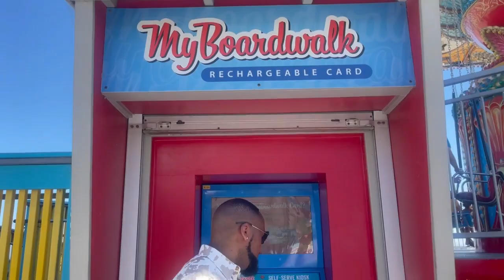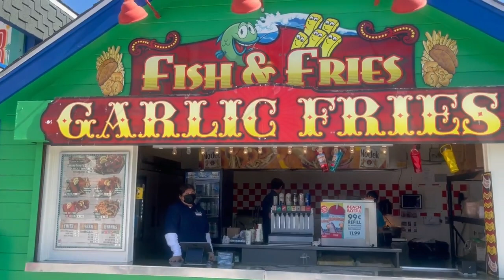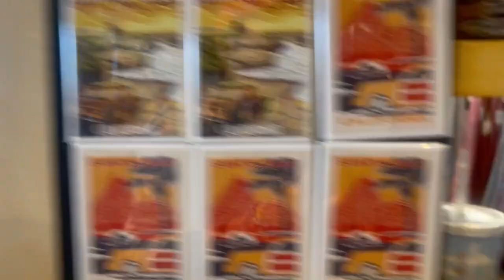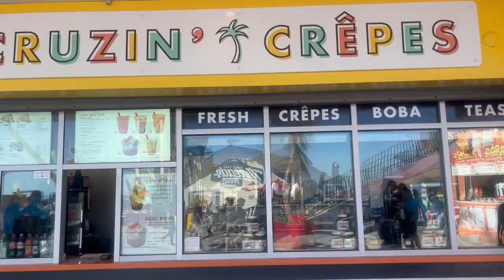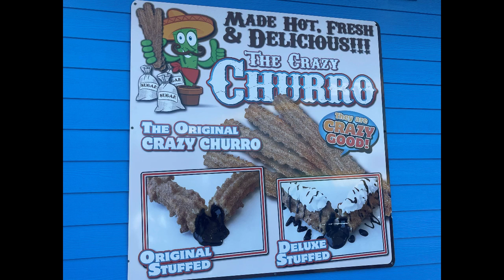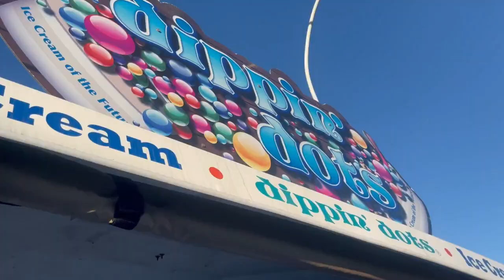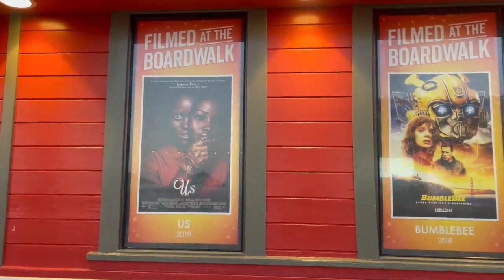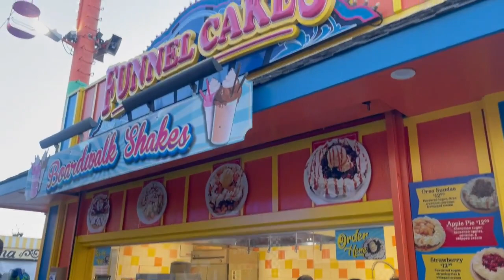SANTA CRUZ BEACH BOARDWALK VLOG!!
Hey Ya'll! HAPPY SUMMER EVERYONE! We hope all of you are having a wonderful time with your families!!! The Glover Fam is taking you to The Santa Cruz Beach Boardwalk!!! Come with us guys and join the fun!!! Lots of games, rides and treats!!! We had an incredible time! Thank you all for your awesome support and love...We are truly blessed for all of you.